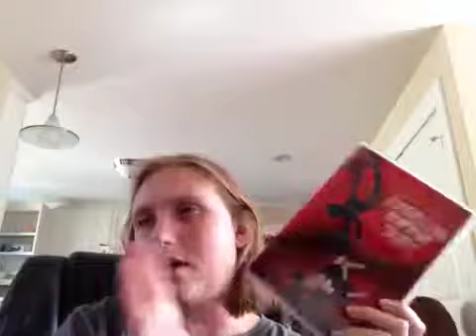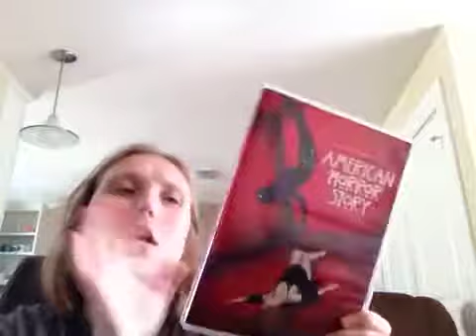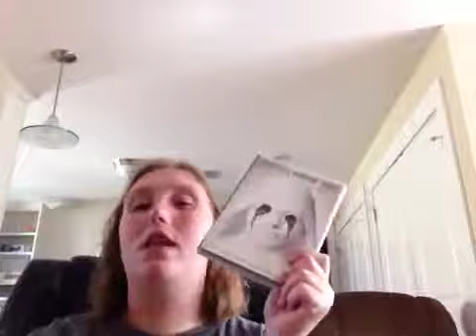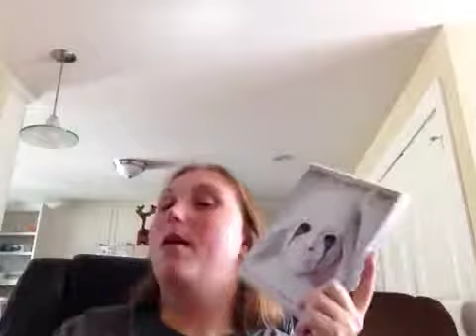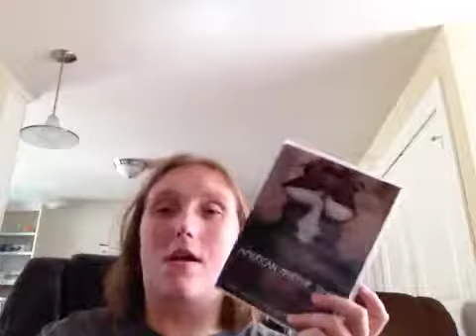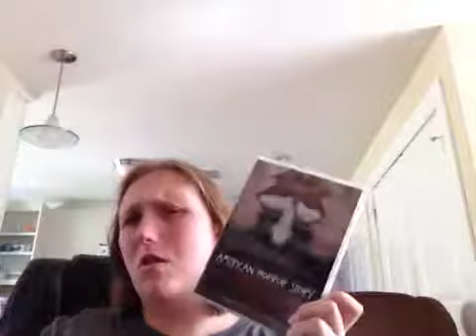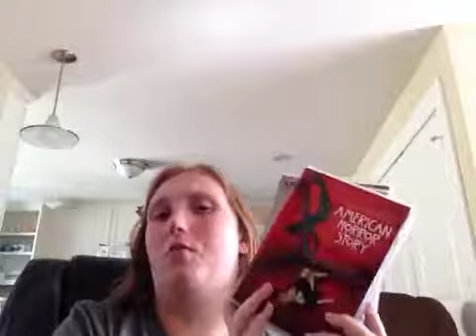American horror story review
What season is your favorite?